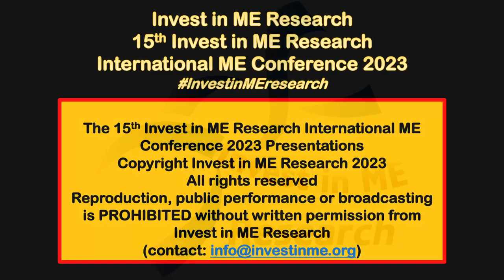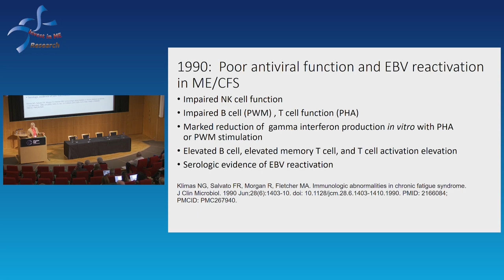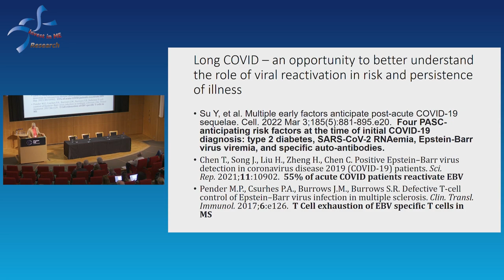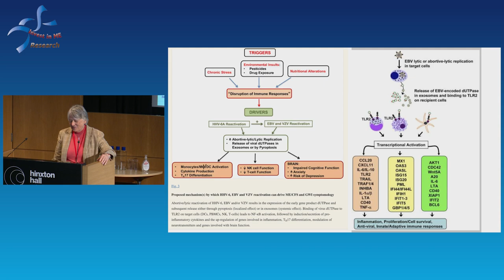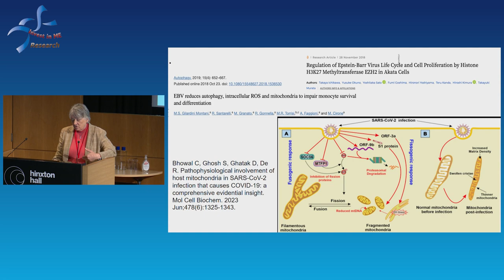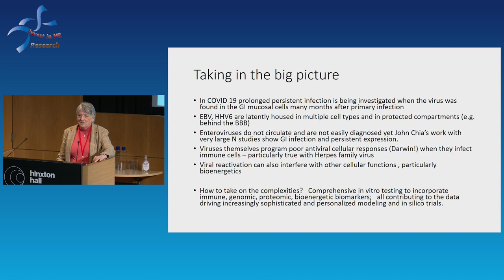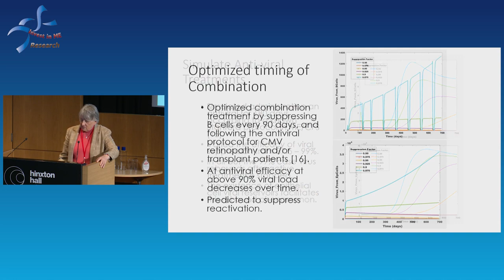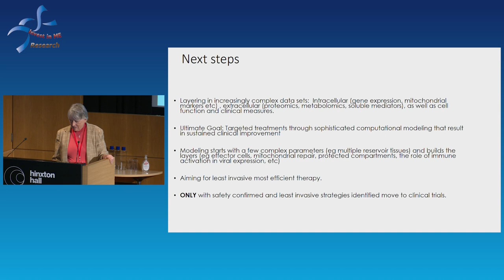IIMEC15 06 Professor Nancy Klimas 15th Invest in ME Research International ME Conference 2023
15th Invest in ME Research International ME Conference 2023 near Cambridge, UK

Professor Nancy Klimas
Nova Southeastern University, USA

Copyright Invest in ME Research 2023
Reproduction, public performance or broadcasting  is PROHIBITED without written permission from Invest in ME Research